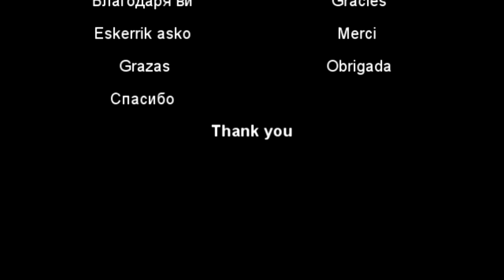Presentación de mi empresa - Presentació de la meua empresa -Présentation de mon entreprise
✅Souscrire